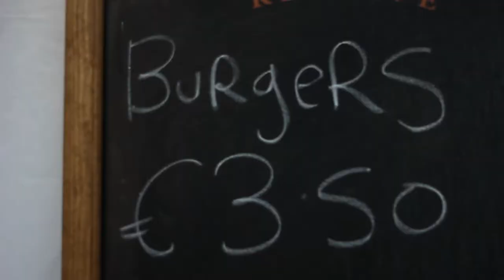Session #6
Aslan, Campaign LK, Hermitage Green, Craic Whores.
12th April 2012